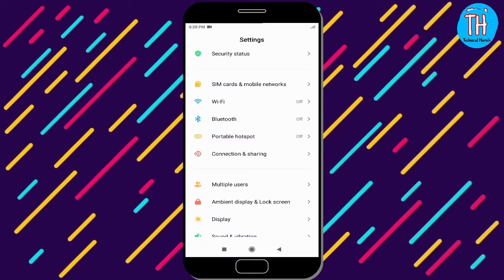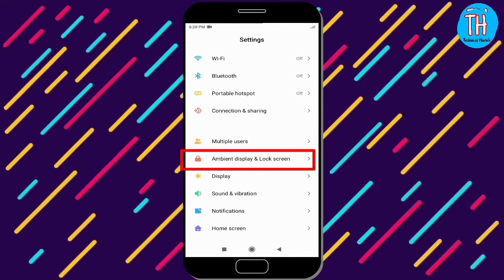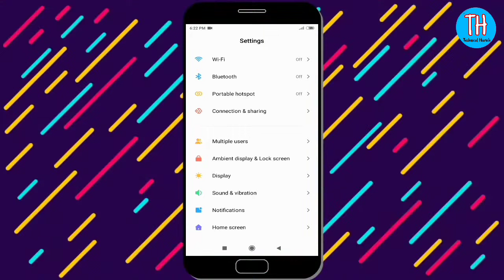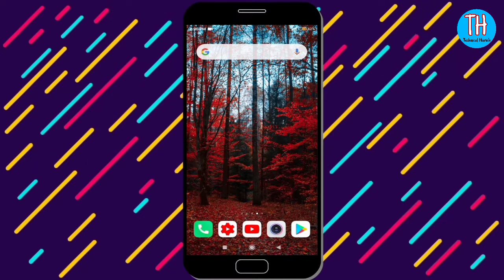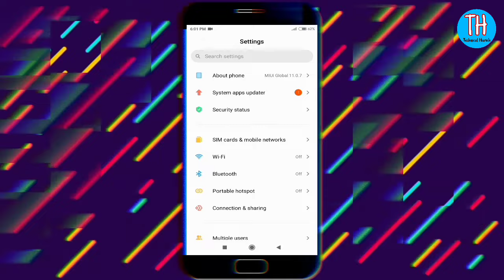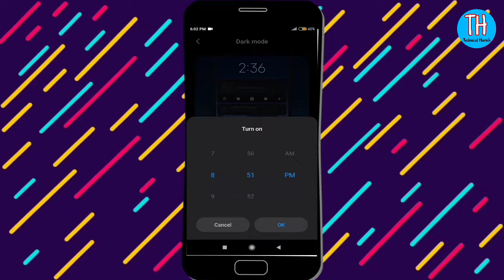How to Enable Dark mode On Mobile | Dark mode Full Mobile | Mobile Ko Dark Mode Per Kaise Legaye